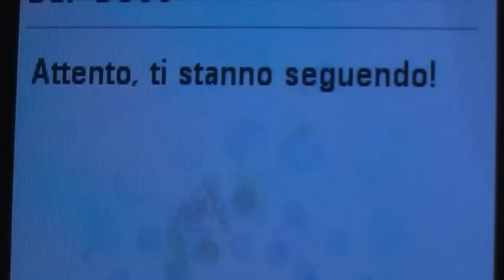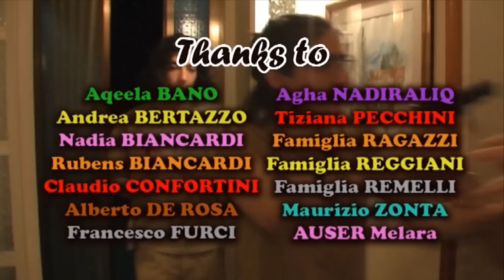COPS 2 - Episodio 1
COPS 2x01: A New Beginning

Una serie di: Leonardo Furci, Michele Furci, Fabrizio Polo, Gianluca Zonta.

Regia: Gianluca Zonta.

Con: Leonardo Furci, Michele Furci, Fabrizio Polo, Francesco Barbieri, P. R., Kejda Sadiku, Vanessa Losi, Corrado Boldi Cotti, Paolo Cappello e Fernando Cova.

Musiche: Action Dead Mouse, Dark Lake Bridge.

Special Guest: Andrea Montuschi, Leo Mantovani, Mario De Vincenzi, Filippo Dionisi.

Altri interpreti: Olivio Franciosi, Lorenzo Bernini, Giandomenico Venturini, Mauro Rossi, Giulio Amadei.

GZ Production 2010